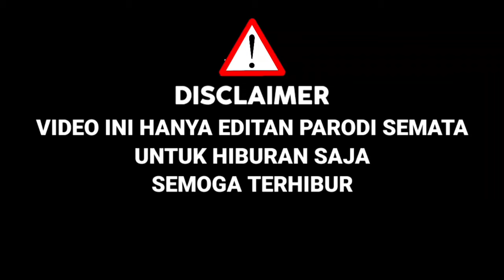Charly Nyamar Peserta X Factor,Bawakan Lagu Tulang Rusukku,Bcl Sampe Menangis,Ternyata Mirip|Parodi